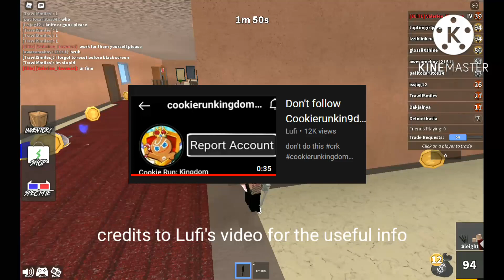Crk got impersonated... dang (read desc)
credits:
Lufi's video